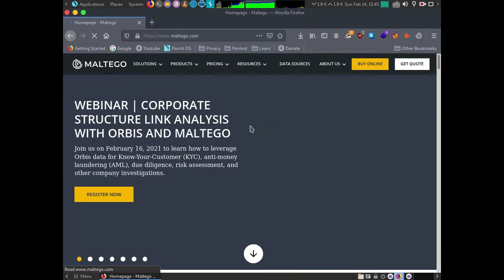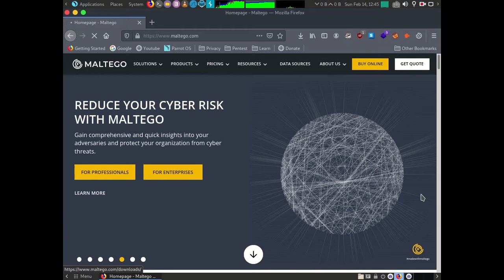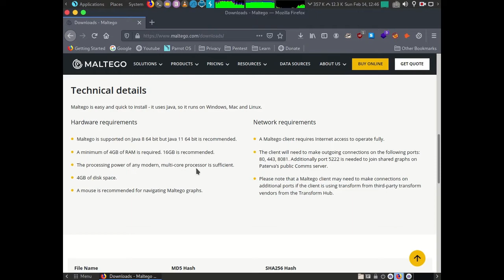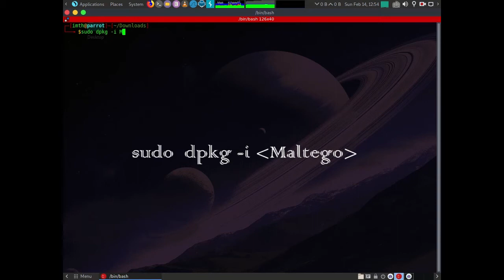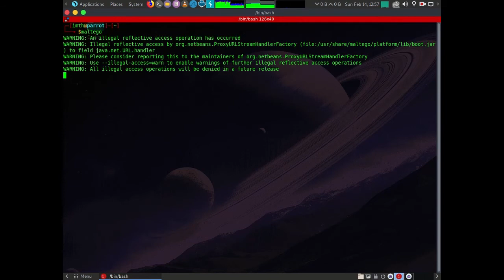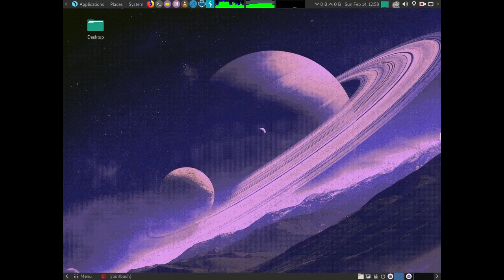How to install Maltego and solve login issue in parrot security os 2021 ?